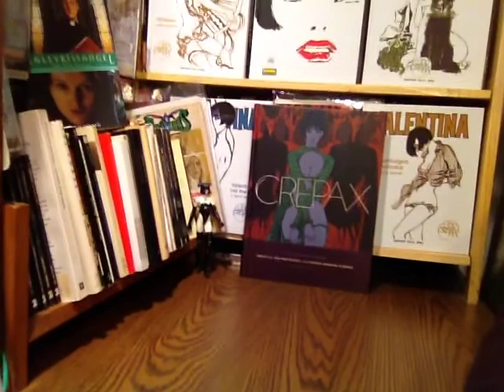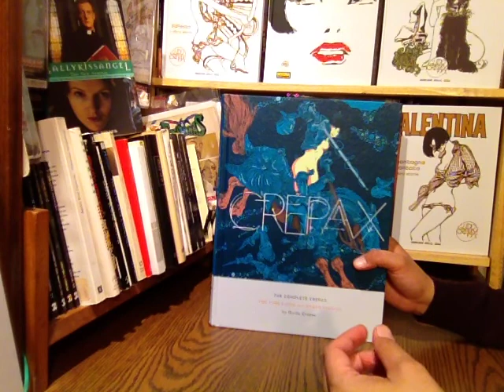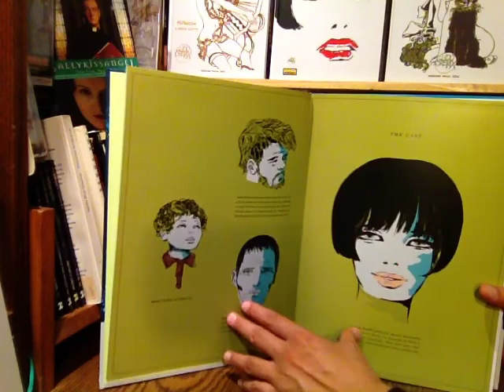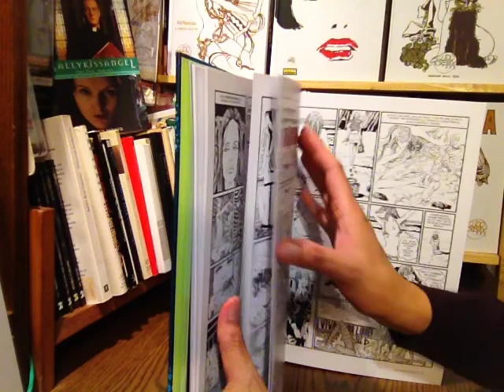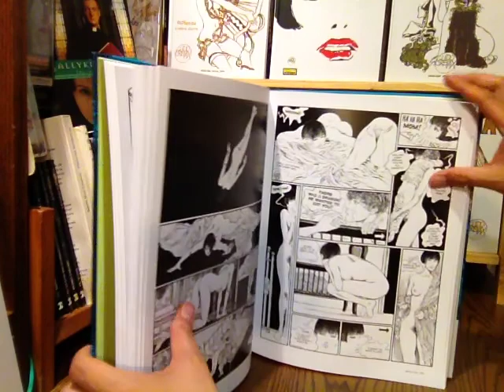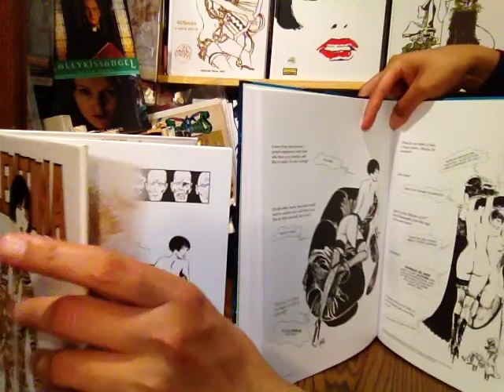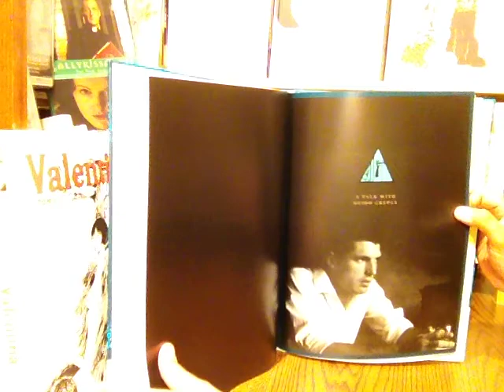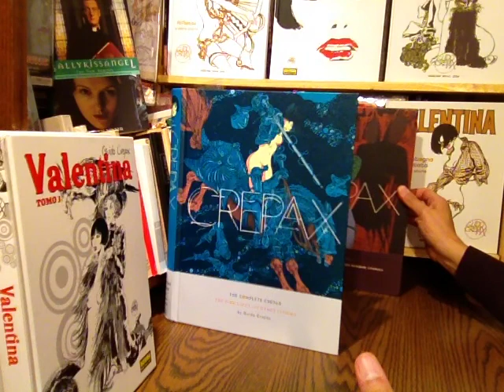FANTAGRAPHICS-THE COMPLETE CREPAX: THE TIME EATER & OTHER STORIES (Volume 2) by Guido Crepax